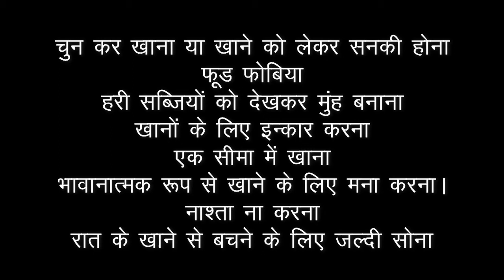Is Karan Se Nhi Khate Bache Healthy Food, Aaj Hi Door Kare Ye Pareshani,